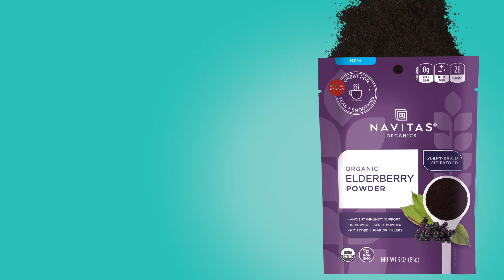Elderberry for Immune Support | Navitas Organics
One of the most celebrated ancient remedies for an ailing body, Elderberry Powder is here to help you support your immune system for long term health. Navitas Organics is excited to offer our premium, 100% whole berry Elderberry Powder, which contains all beneficial parts of the berry with absolutely no added fillers, sugar or fortified ingredients. With a slightly tart and earthy taste, easily enjoy Elderberry Powder mixed with warm water to make a tea; simmered with honey to create a sweet syrup; stirred into your morning oats; or blended into your daily smoothie. It's a medicinal food that's meant to be enjoyed!

Product Features:
- Provides ancient immune support
- 100% organic, whole berry powder
-  Useful to make tea, syrup, smoothies & more

Product Description:
One of the most cherished medicinal plants, elderberry has been used for centuries across cultures and continents to support immune health and overall wellbeing. Commonly sold as a tincture or syrup with added sugar and other ingredients, we're proud to divert from this trend and offer 100% whole berry Elderberry Powder—flash pasteurized for safety and freeze-dried to preserve its powerful nutrients.

Enjoy our Elderberry Powder in tea, smoothies, oatmeal and more. Here are a couple recipes to get you started!

Elderberry Tea
1 tsp. Navitas Organics Elderberry Powder
1 tsp. organic raw honey
1 cup hot (not quite boiling) water

Add Elderberry Powder and honey to a mug. Pour in the hot water, stir and let steep for 3 minutes before enjoying. Some settling may occur; simply re-stir and savor!

Elderberry Immunity Fire Tonic
1 Tbsp. raw unfiltered apple cider vinegar
1 Tbsp. water
1/2 Tbsp. organic raw honey
1 tsp. Navitas Organics Elderberry Powder
pinch cayenne powder

Stir all ingredients thoroughly in a small glass. Take a breath and drink up!

Ingredients: Certified organic elderberry powder (Sambucus nigra)

Storage Information: Refrigeration not required. Store in a cool, dark, dry place.

Navitas Organics Elderberry Powder is certified:
B Corp | USDA Organic | Non-GMO | Gluten-Free | Vegan | Keto  | Paleo

Find out more about Navitas Organics Elderberry Powder and purchase yours